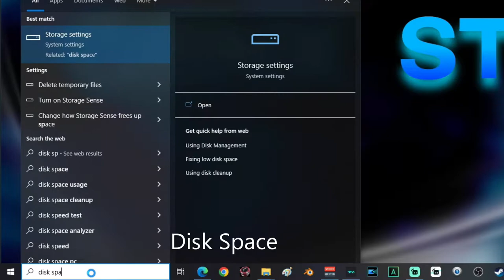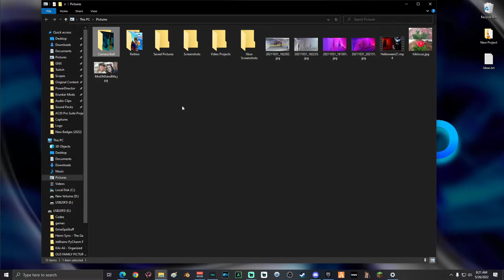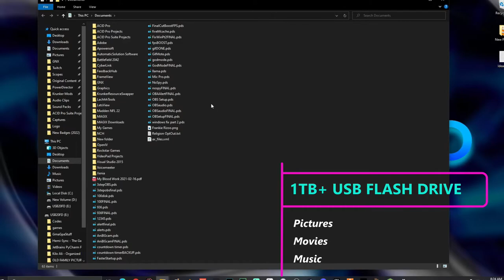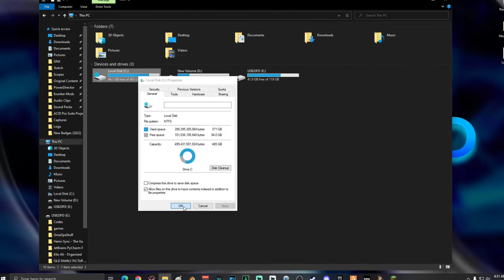Full Hard Drive Fix - C Drive Full - Windows 10 (2023)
Learn how to free up disk space with these 3 easy steps.